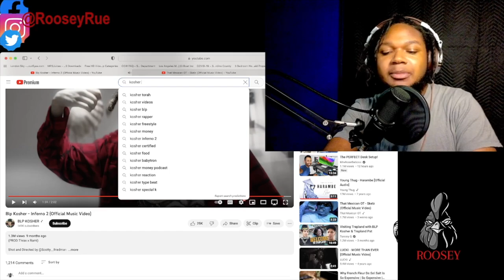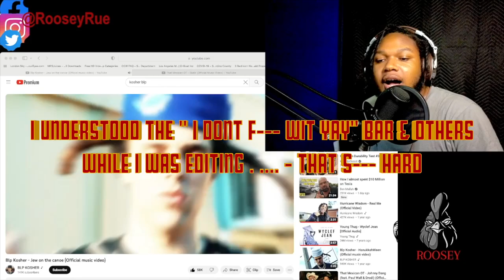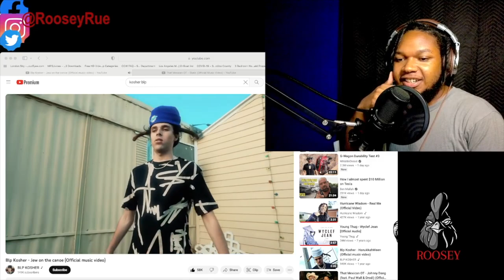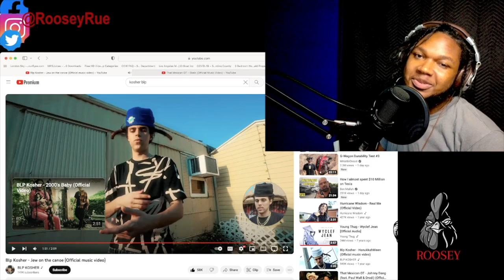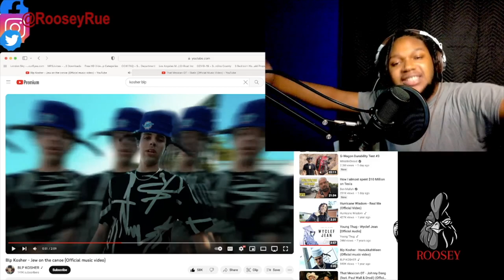RAPPER REACTS to Blp Kosher - Jew on the canoe